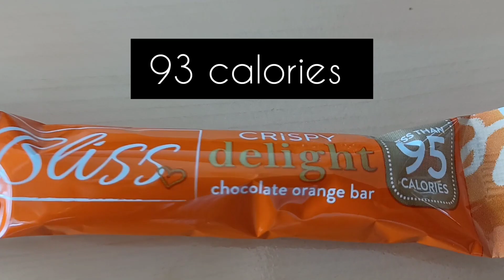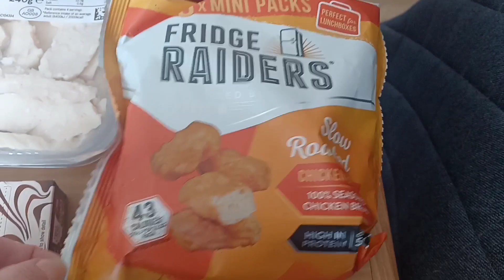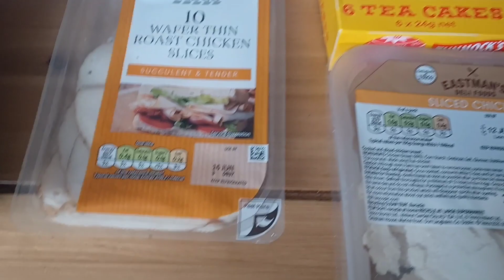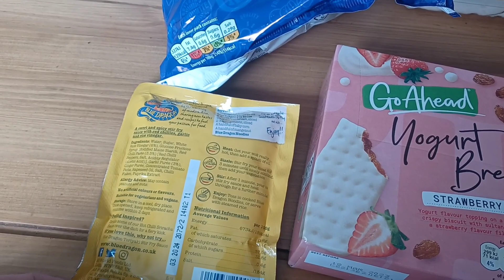Calorie Deficit - 1600 Calories - Weight Loss